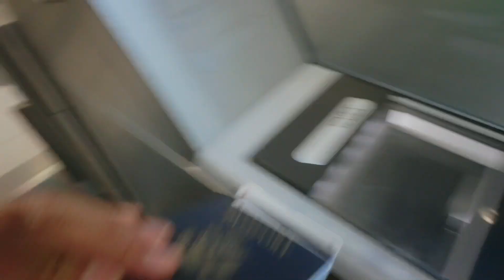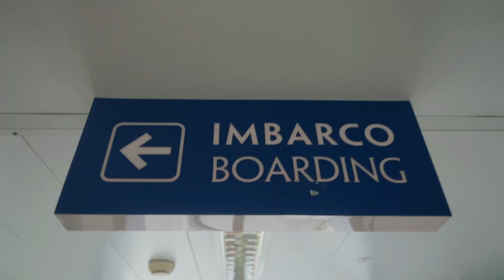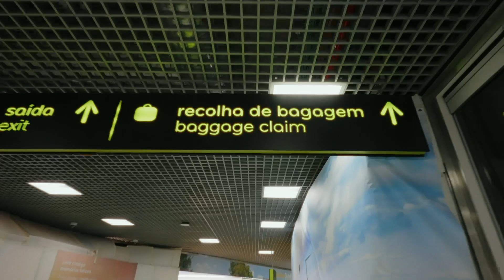I let my friend control my travel and ended up in....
I let my friend control the destination and ended up in this country!
Nazare is famous for being one of the places in the world with giant swells. Unfortunately, the swell season is finished so the waves weren't 50ft+ but it was still pretty amazing.

If you are a surfer I 1000% recommend going to Nazare, Portugal!

Also, this is a very fun way to travel about. Would you let someone control your travel?